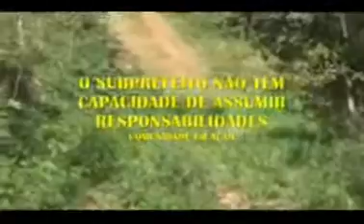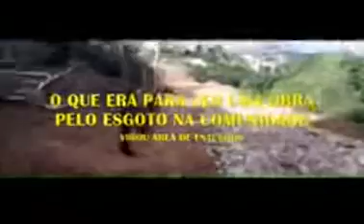VPR PF 19 06081158 R Julião Vaqueiro Rodrigues Jd Vale do Sol esgoto